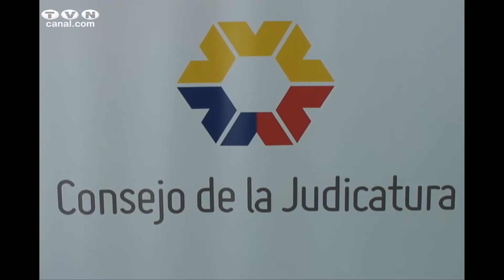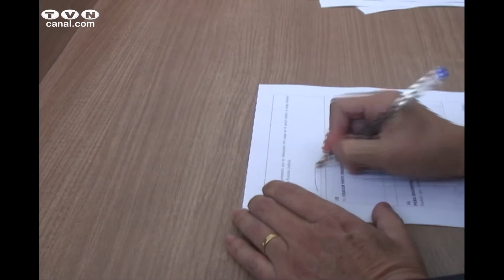Se renovó Consejo de la Judicatura. (Noticias Ecuador)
Once nuevos Jueces fueron posicionados este lunes por el Delegado Provincial del Consejo de La Judicatura en un evento sencillo pero significativo para la entidad. La designación de los funcionarios públicos a decir de Danilo Espinosa de los Monteros responde a un proceso transparente en el cual sus méritos académicos fueron valorados.